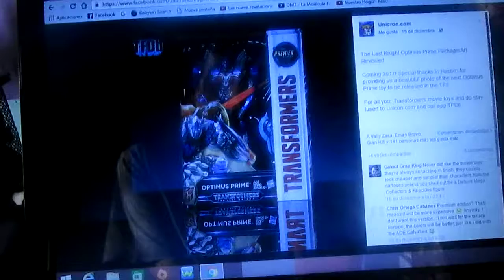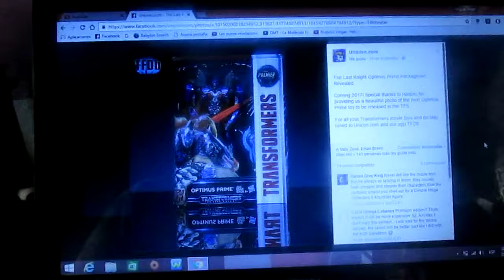Primer juguete en caja de Transformers 5 TLK The Last Knight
Podemos ver aquí que la figura de Optimus Prime de Transformers The Last Knight es la primera en presentar empaque pronto se lanzarán mas figuras de la nueva película live action de TF